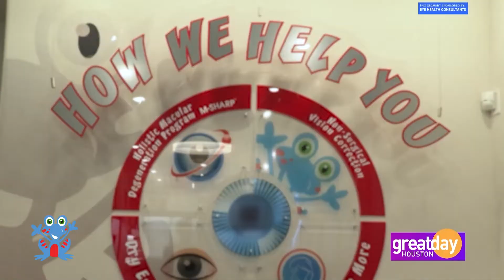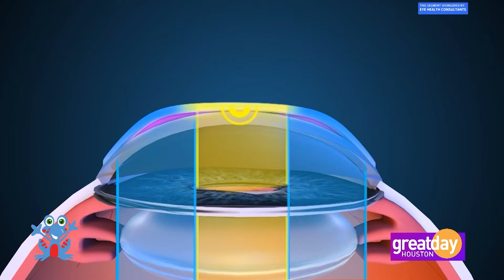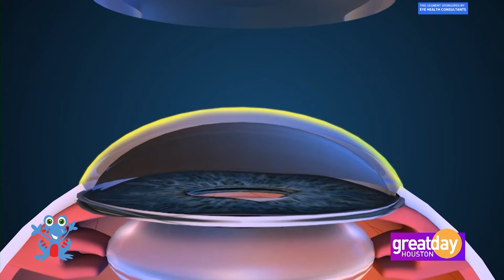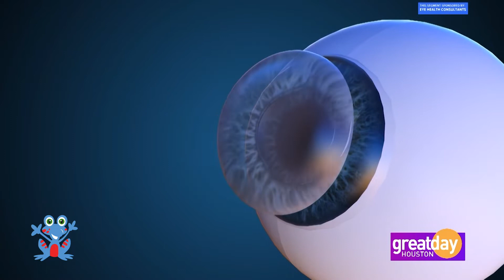Correct Your Vision WHILE YOU SLEEP! Discover the Secret of Corneal Molding with Dr. Julio Arroyo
Good morning everyone! Have you ever heard the saying that the eyes are the first to show signs of aging? This issue is especially evident during childhood, with many individuals grappling with myopia, a condition making it tough to see distant objects. As we grow older, many face presbyopia, hampering reading up close. Glasses and contact lenses might be a solution, but what if there were a more innovative way to correct vision?

In this special episode of "Houston Medical Monday", we interview a patient and chat with the renowned Dr. Julio Arroyo of Eye Health Consultants in The Woodlands, Texas. Dr. Arroyo and his team offer a stunning solution: corneal molding. Imagine correcting your vision as you sleep, waking up to 20/20 vision without the need for surgeries or lenses. Yes, you read that right!

During the interview, we delve into common vision concerns and how Eye Health Consultants are revolutionizing eye care with advanced treatments. Dr. Arroyo, with his vast experience and training, explains the magic behind corneal molding and how this technique can be a solution for both young and older individuals.

In addition to learning about this groundbreaking treatment, we also address the importance of regular eye check-ups, especially in children. As discussed in the interview, early detection and treatment can prevent serious issues down the line.

If you've ever wished for a more comfortable and effective solution for your vision troubles, you won't want to miss this episode. Discover how Dr. Arroyo and his team at Eye Health Consultants are changing lives, one sight at a time. Hit play on the video now!